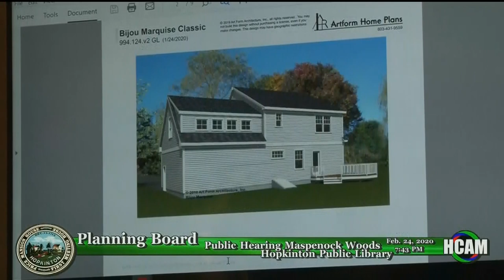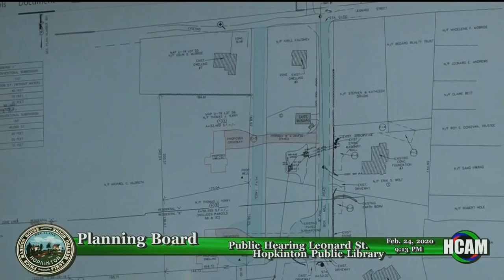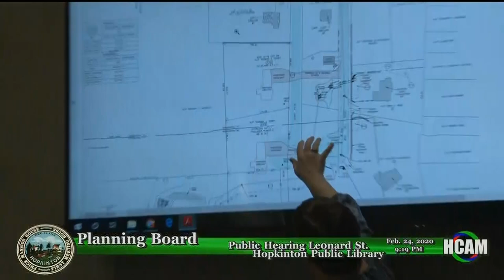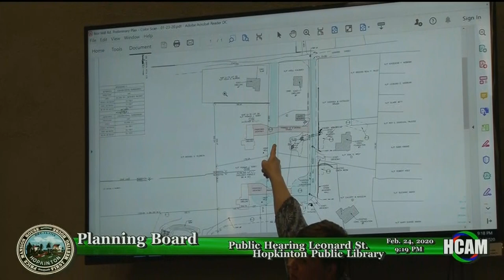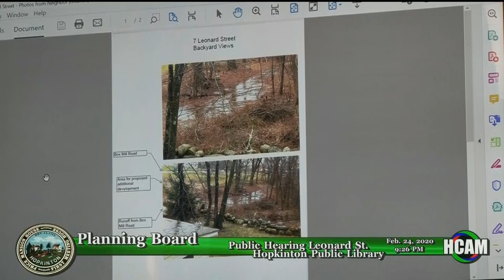Planning Board: February 24, 2020